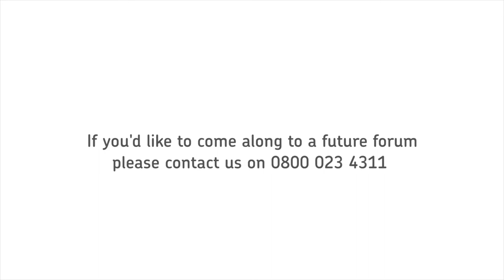Bolton Colleague Forum - Voluntary Redundancy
Paula Vennells and Roger Gale join colleagues in Bolton for the latest Colleague Forum. Here they discuss voluntary redundancy.